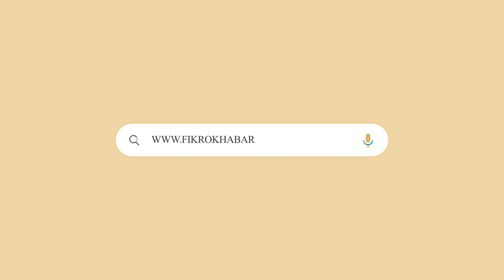The new Savarkar BJP Will Soon Declare Savarkar As Father Of Nation | owaisi | Rajnath | Headlines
The new Savarkar BJP Will Soon Declare Savarkar As Father Of Nation | owaisi | Rajnath | Headlines 13 october 2021